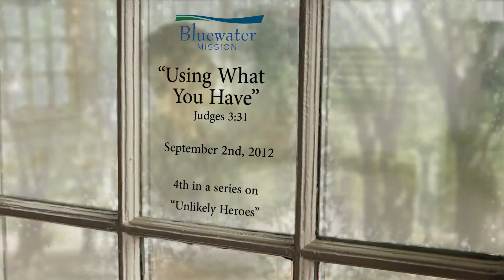9/2/12 "Using What You Have"